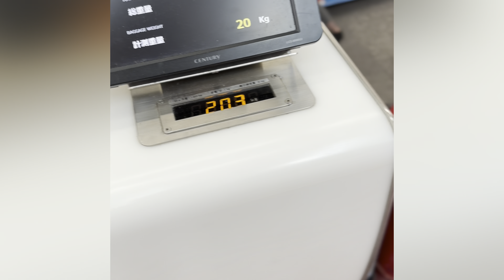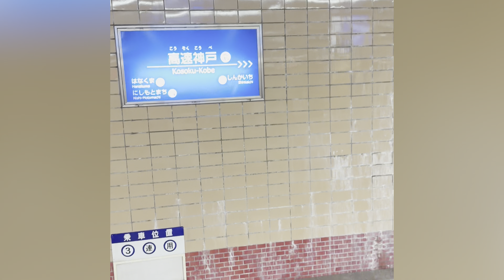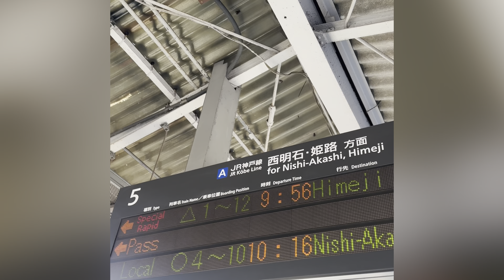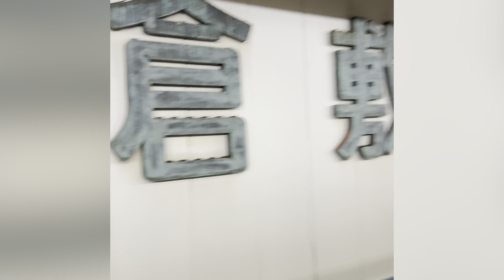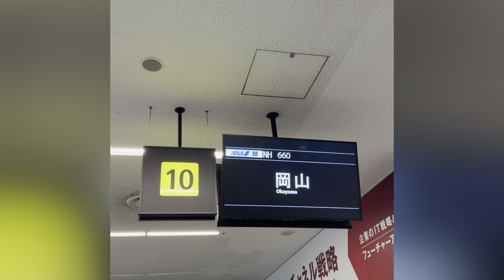「西山隆行 今日もギターと二人旅 Vlog vol.13 神戸 ロコ家 倉敷 Guitar Trailer 編」🎸🎸🎸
「西山隆行 今日もギターと二人旅 Vlog vol.12 神戸 ロコ家 倉敷 Guitar Trailer 編」🎸🎸🎸

神戸 ロコ家さんは何度もお世話になっているお店さん。
いつも温かい雰囲気でライブをさせていただいております。
マスターはいつも優しくて、お店の常連さん達も最高。

倉敷のギタートレーラーさんは、昨年に続き今年もライブをさせていただきました！
オーナーのスコットさんと会うと、音楽やギター話が止まりません（笑）

また来年も神戸、倉敷に行きますね！